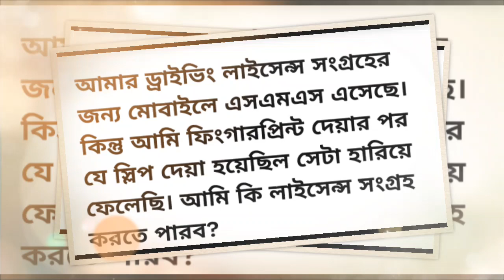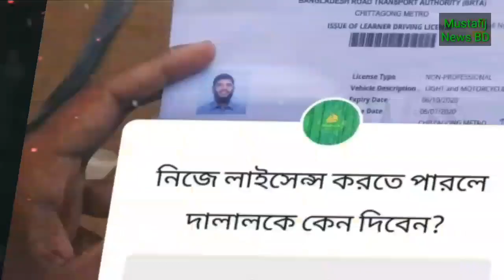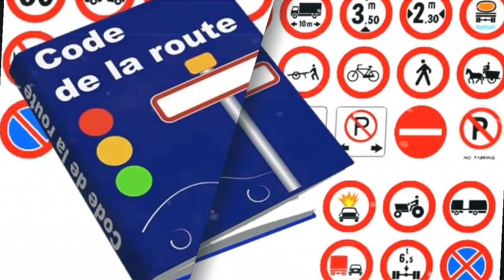ড্রাইভিং লাইসেন্স এর প্রশ্ন-উত্তর পর্ব=3(তিন).কি..কেন?..কিভাবে??/Driving License (Questions)